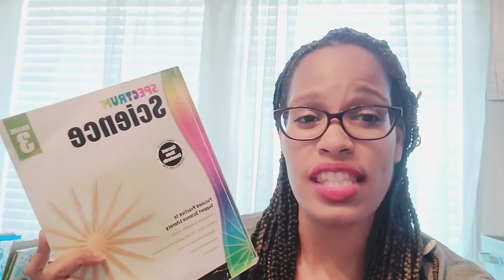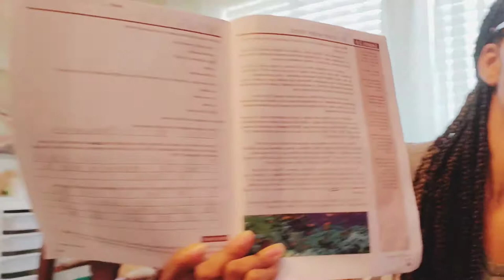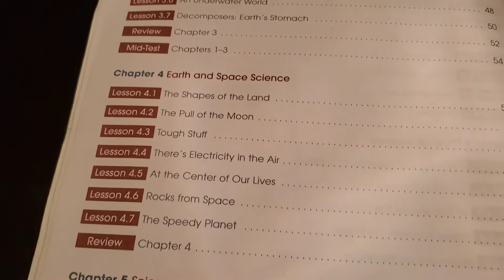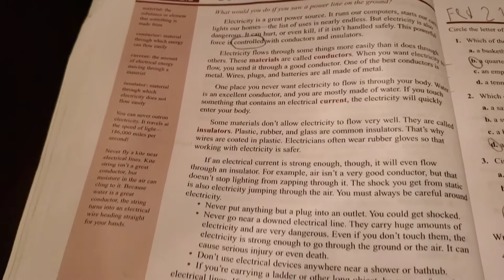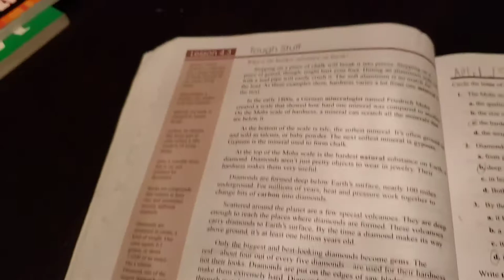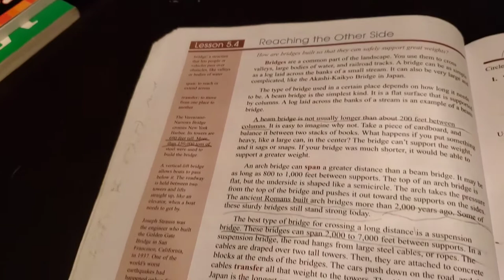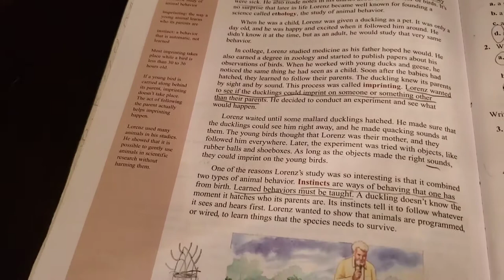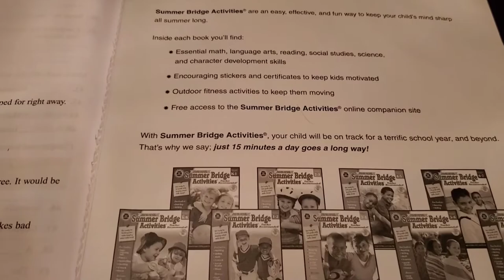Spectrum Science Review | Homeschool Mom | Curriculum Review | Homeschool on a budget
If youd like to be a blessing to me, my homeschool or my homestead you can donate!!!

$ethnicgreenliving

CarlenesCottage
Greenlivingkids
Ethnicgreenliving